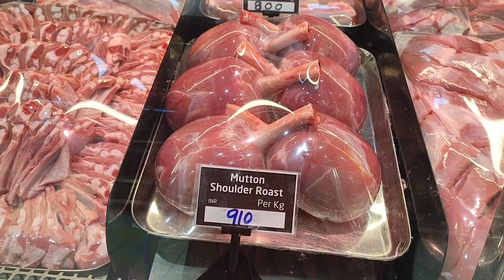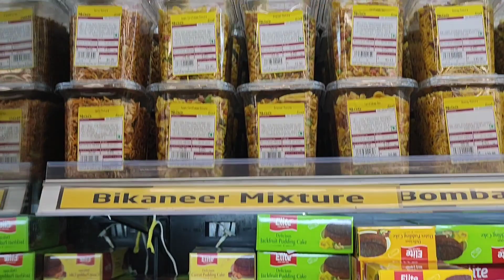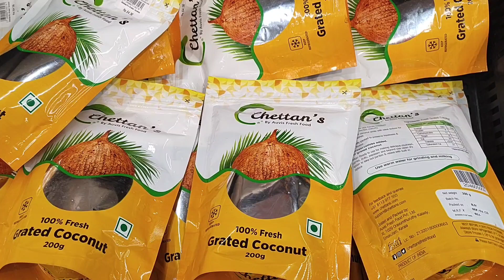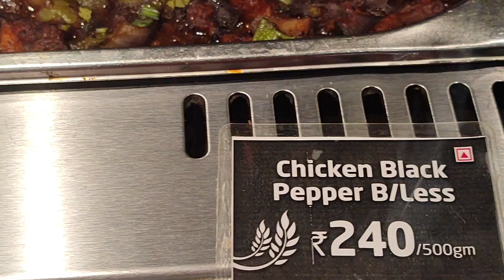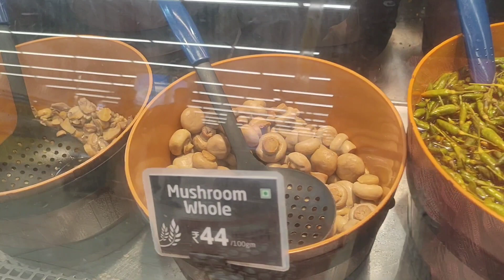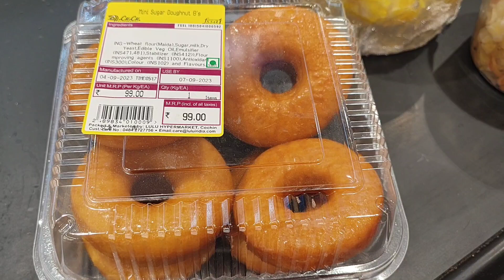കണ്ണഞ്ചിപ്പിക്കും കാഴ്ചകൾ കാണാം ലുലു ഹൈപ്പർ മാർക്കറ്റ്Kochi# LuLu Mall#LuLu Hyper market#